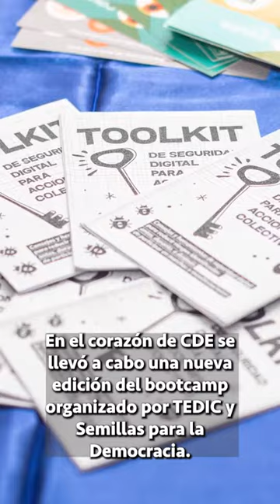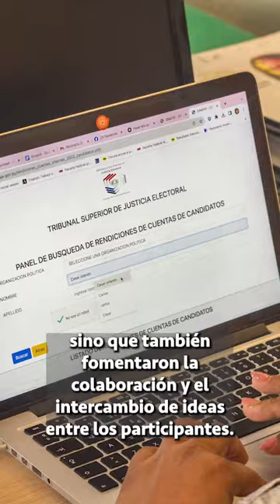Bootcamp 2023 Ciudad del Este - "Financiamiento político, datos y elecciones"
🎥 ¡Conocé más de la experiencia del Bootcamp 2023 en Ciudad del Este!
Descubrí los momentos más destacados de nuestras jornadas presenciales centradas en "Financiamiento político, datos y elecciones". ¡No te lo pierdas! 💥🗳️

Esta octava edición del Bootcamp fue organizada por TEDIC y Semillas para la Democracia en alianza con la Universidad Americana, la Universidad Unida y los medios Última Hora, El Urbano, El Puente y Quántico.